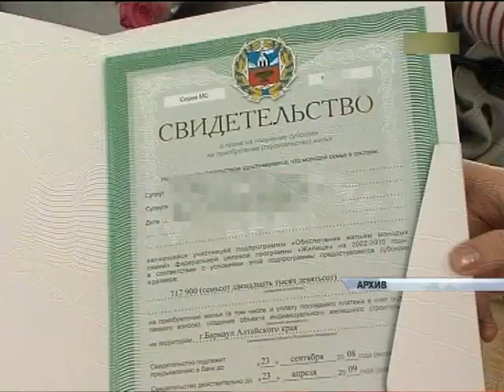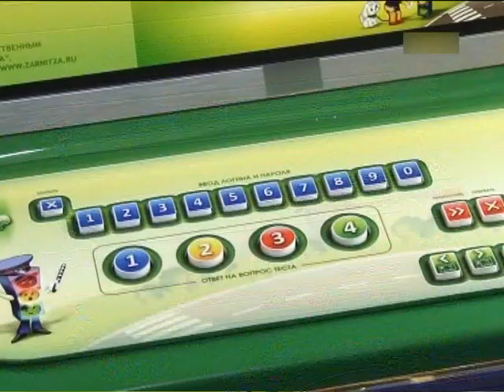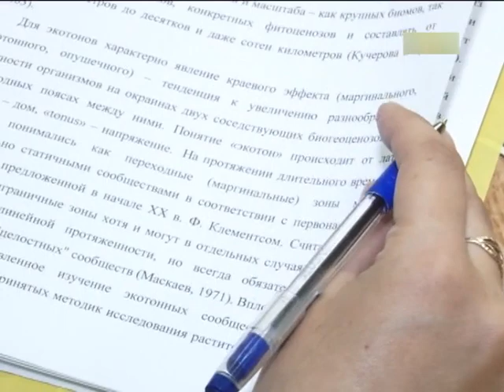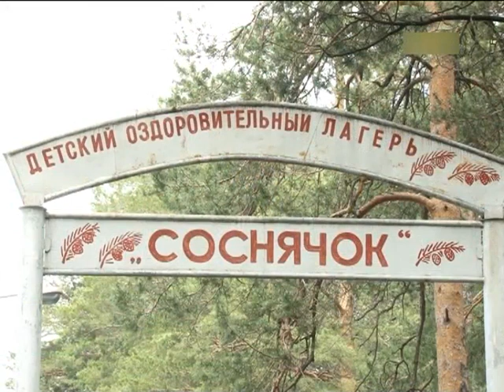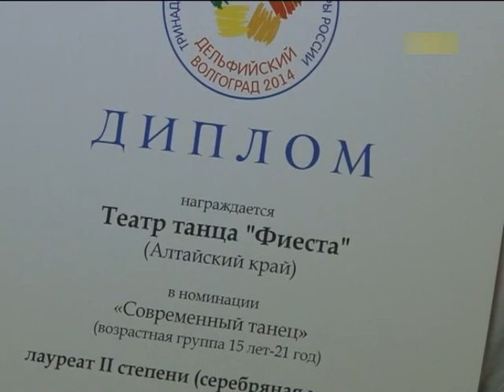Информационный канал Город 14 05 14 (16+)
Материалы выпуска:
Порывы достигали 22-х метров в секунду. О последствиях шквалистого ветра в краевой столице.
Правоохранительные органы и волонтеры вновь обследовали реку Черемшанку. В актуальном интервью последние новости о поисках Ксении Боковой.
Первое построение и первый марш. Алтайские призывники сегодня отправились к месту службы.